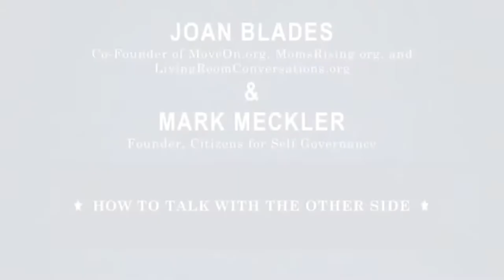Citizen University : How To Talk With the Other Side - Eric Liu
Eric Liu is an author, educator, and civic entrepreneur. He is the founder and CEO of Citizen University, which promotes and teaches the art of powerful citizenship through a portfolio of national programs, and the executive director of the Aspen Institute Citizenship and American Identity Program. His books include the national bestsellers The Gardens of Democracy, and The True Patriot, co-authored with Nick Hanauer. Eric’s most recent book is You’re More Powerful Than You Think: A Citizen’s Guide to Making Change Happen. His first book, The Accidental Asian: Notes of a Native Speaker, was a New York Times Notable Book featured in the PBS documentary “Matters of Race.” His other books include A Chinaman’s Chance: One Family’s Journey and the Chinese American Dream; Guiding Lights: How to Mentor – and Find Life’s Purpose, the Official Book of National Mentoring Month; and Imagination First, co-authored with Scott Noppe-Brandon of the Lincoln Center Institute, which explores ways to unlock imagination in education, politics, business and the arts.